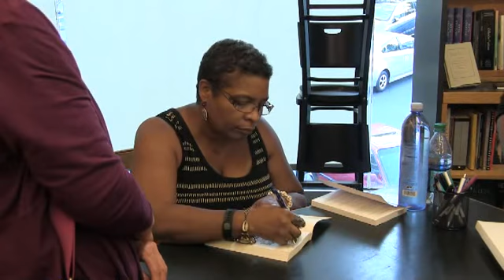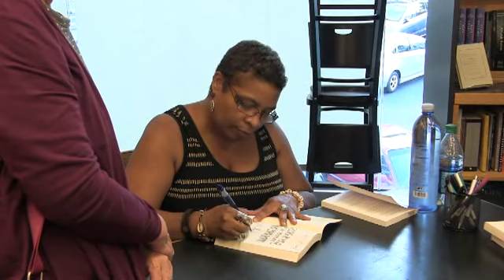Clarion West Summer Reading Series 2015: Nalo Hopkinson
Nalo Hopkinson reads from her work at the University Book Store on July 21, 2015.